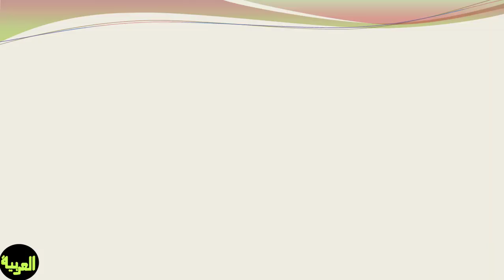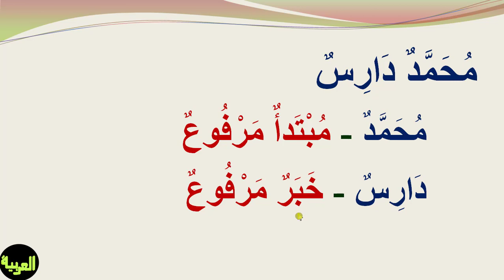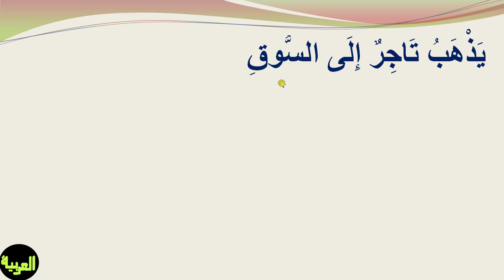Learn Arabic in Malayalam. Part 19 تمرينات في الإعراب Iarab in Malayalam النحو العربي النحو الواضح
Learn Arabic in Malayalam.
Part 19
تمرينات في الإعراب
Iarab in Malayalam
النحو العربي
النحو الواضح

Study Arabic nahw in Malayalam
Arabic Learning Course in Malayalam Part 19

Study Arabic through Malayalam
تعلم اللغه العربيه في المليالمية
النحو العربي